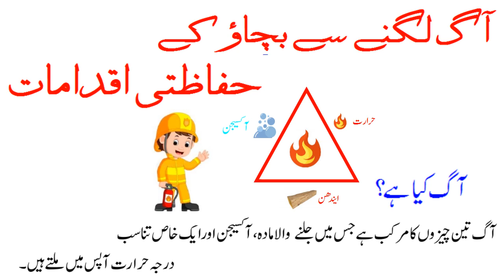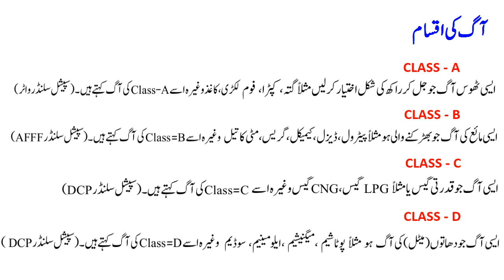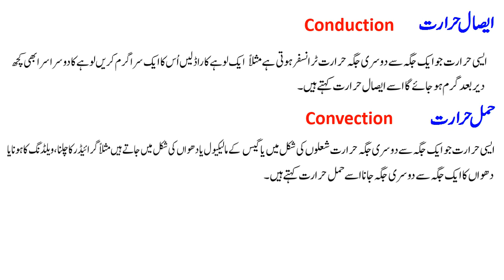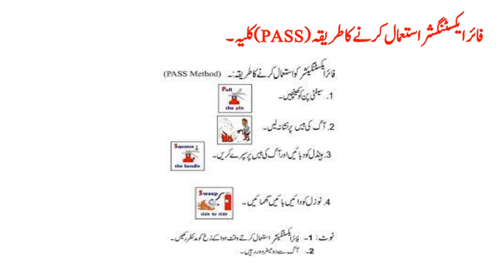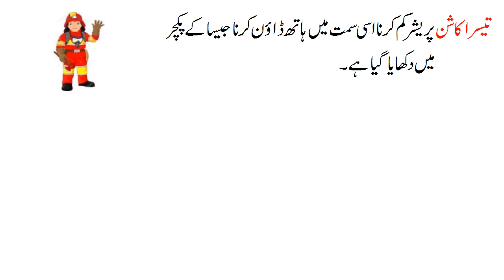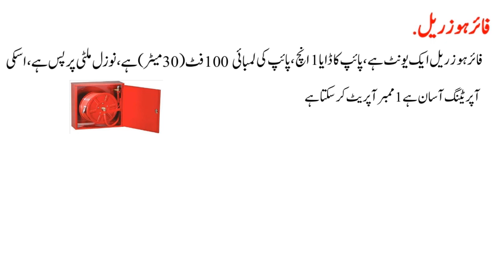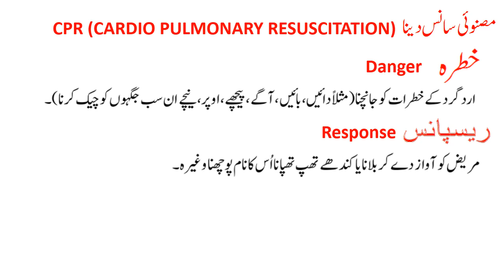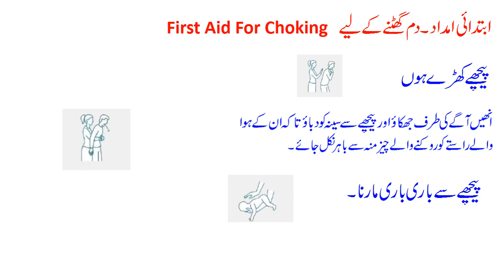Fire Safety In Urdu | آگ لگنے سے بچاؤ کے حفاظتی اقدامات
Topics Covered Are:
1. What Is Fire?
2. Types Of Fire
3. Ways the Fire Spread?
4. Fire Extinguishing Method
5. Fire Extinguishers Types
6. Fire Hydrant System & How to Use It?
7. Nozzles
8. CPR
9. First Aid
10. First Aid For Choking
The information contained in this Video is for reference only, this document does not constitute legal advice. Consult with your own company HSE Dept. for advice on compliance with all applicable state and federal regulations. You Must Ensure That You are Aware Of The Most Recent Legislation, Equipment & Processes, As Well As Current Practices. This Document Is Shared For Information To Help HSE Professionals in their Daily Routine Work At Site/Plant/Construction Project. The information provided in this document is solely for the user’s information and convenience. This document may be applicable to assist in establishing a health and safety program at your worksite. However, it is critical that you evaluate your own unique circumstances to ensure that an appropriate program is established for your work site. It is strongly recommended that you consult relevant professionals, health and safety specialists to assist in the development of your own program. Further, this document does not replace the need for employers to ensure their workers are trained and competent. The law changes from time to time with new legislation, amendments to existing legislation. It is important that you keep up with these changes and keep yourself informed of the current law.